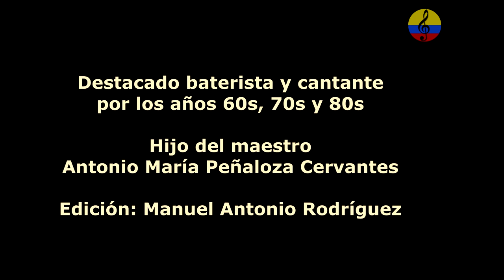Tony Peñaloza, vida y obra musical, III parte, Puerto Colombia, 2023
Imágenes de la entrevista que el maestro Antonio María Peñaloza Valencia, conocido como Tony Peñaloza, le  concedió a los  investigadores Rosni Portaccio Fontalvo y Manuel Antonio Rodríguez, en torno a su vida y obra musical,  realizada el domingo 22 de enero del  año 2023 en el municipio de Puerto Colombia, en el departamento del Atlántico.
Andrés Paz Barros, Alex Tovar, Francisco Cristancho, Luis Uribe Bueno, Gabriel Uribe, Juan Manuel Valcárcel, Lucina Valencia, La Casbah, Nelson Pinedo,  TE OLVIDÉ, Mariano San Ildefonso, Voz de Colombia, Alberto Fernández Mindiola, Set Rose Trío de Panamá, Lucy Peñaloza Valencia,
Percusionistas colombianos, tamboreros, tambores del Caribe, percusión folclórica, Lectura del Bando, Cumbia al Río, Fiesta de Comparsas, Fiesta de Danza y Cumbia, Guacherna, Bando y Coronación de los Reyes del Carnaval de los Niños,